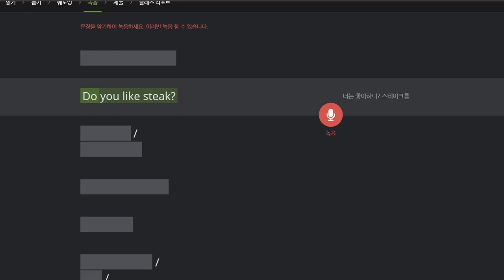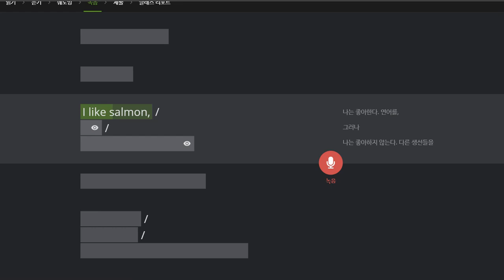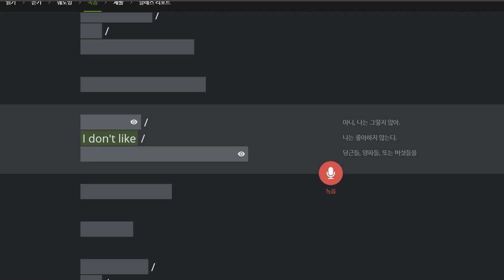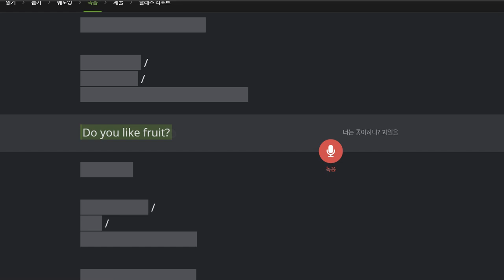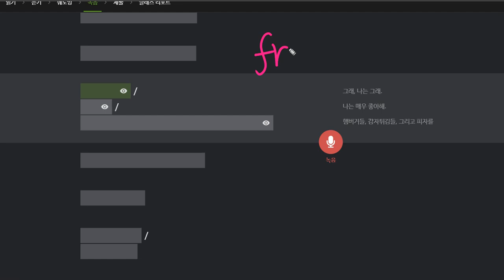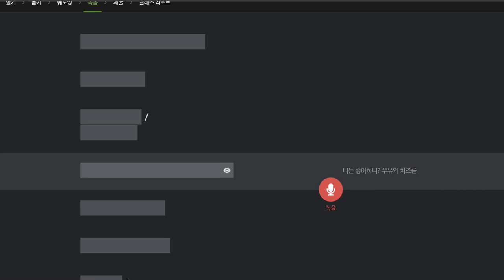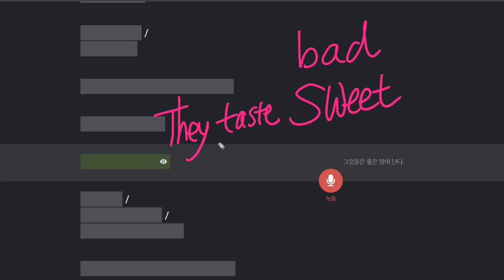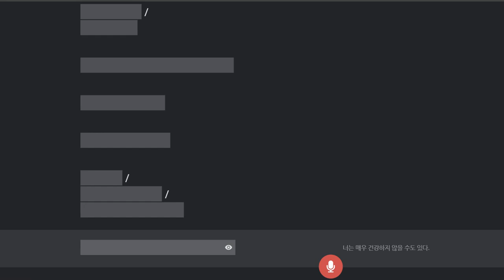김지우 2020 01 10